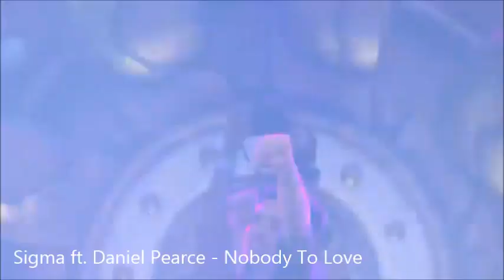Netsky Live @ Tomorrowland 2018 Drops Only !